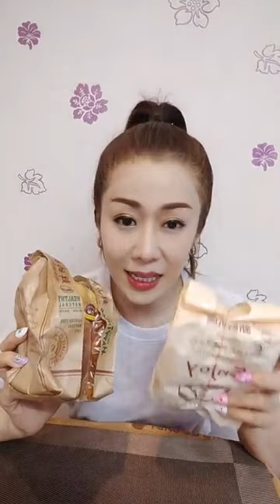หมี่ผัดปลากระป๋อง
Sodabarbie ผู้ญิงกินน้อย
★ Line: sodabarbie